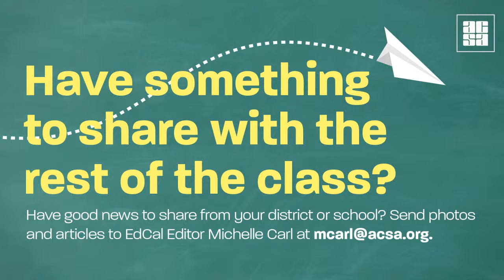ACSA Legislative Lunch Break: Early Transitional Kindergarten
This week on a jam-packed edition of the ACSA Legislative Lunch Break, we’ll discuss early transitional kindergarten with superintendents Dr. Gabriela Mafi and Dr. John Garcia. We'll explain why their districts are being fined millions of dollars for proactively supporting the youngest students in their communities. Plus, we'll recap the 2024 Coast2Coast Federal Advocacy Conference in Washington, D.C. Join the conversation by submitting your questions and comments throughout the show.